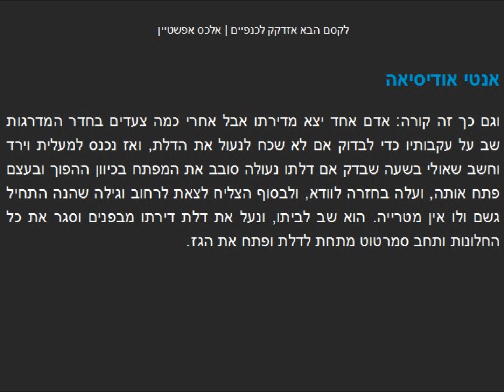11 אנטי אודיסיאה (מתוך "לקסם הבא אזדקק לכנפיים" מאת אלכס אפשטיין)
כל הזכויות למקור שמורות לאלכס אפשטיין.